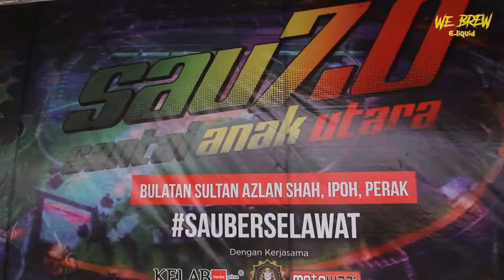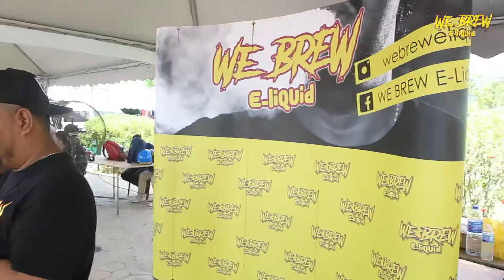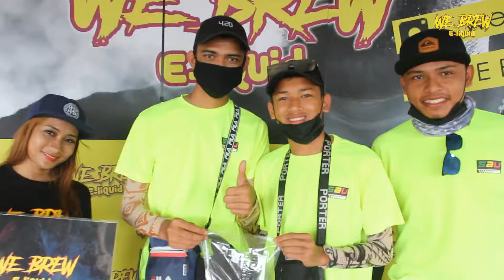SANTAI ANAK UTARA 7.0 FEAT WEBREW